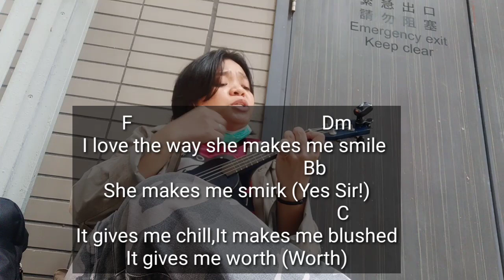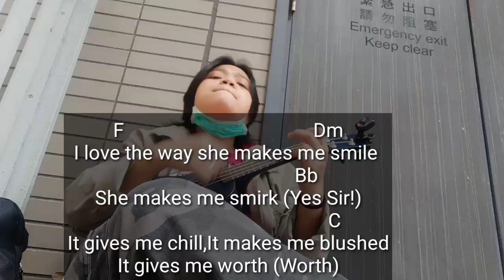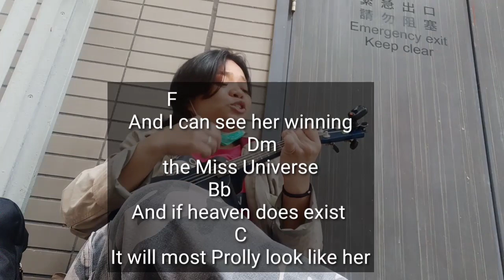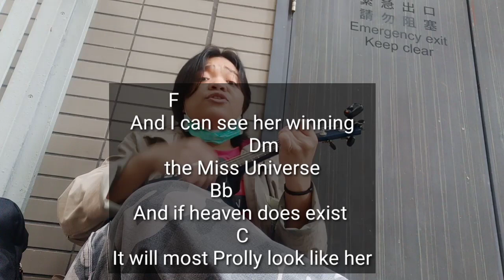Catriona - Matthaios || Lyrics & Chords || Ukulele Cover by Mei Borj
To those who wants to shout out their names or channel just comment down. :-)

This is my music vlog with instrument for entertainment. I hope you all like it.

Open for more details:

Hi everyone! I'm Meimilove Borja. Welcome to "Mei Borj" Channel. Happy watching!